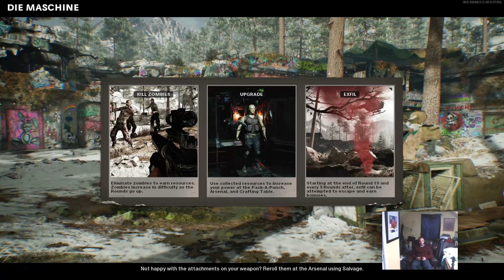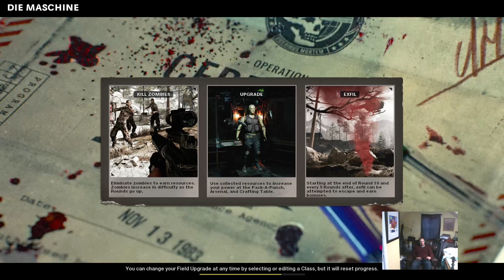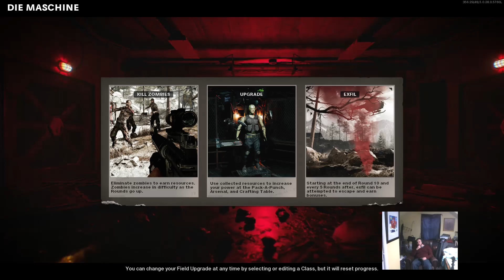Call Of Duty Cold War Zombie Time